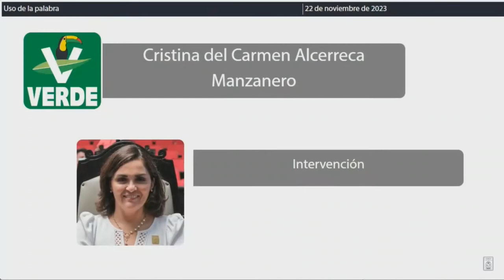Intervención Dip. Cristina del Carmen Alcérreca Manzanero. PVEM (22/Noviembre/2023)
Intervención de la Dip. Cristina del Carmen Alcérreca Manzanero, del PVEM, en relación a  la Iniciativa con Proyecto de Decreto por el que se adicionan un párrafo en la fracción II del artículo 136, de la Ley de los Municipios del Estado de Quintana Roo. Publicada en la Gaceta Parlamentaria Año II número 21 Ordinaria del 21 de noviembre de 2023.